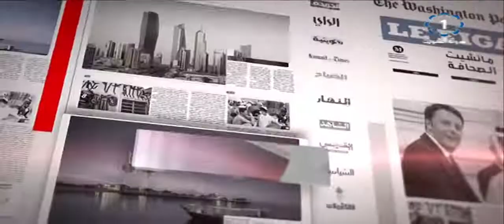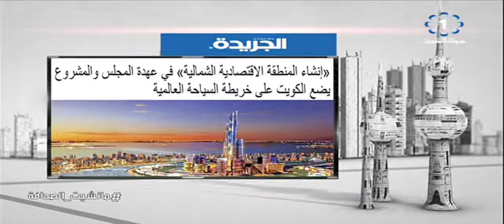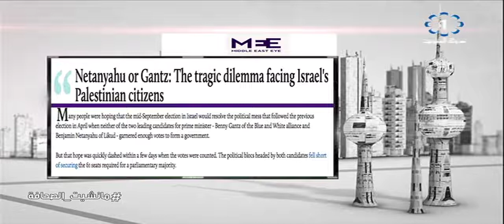برنامج مانشيت الصحافة.. جولة في أبرز أخبار الصحف - الكاتب الصحفي - عارف اليافعي